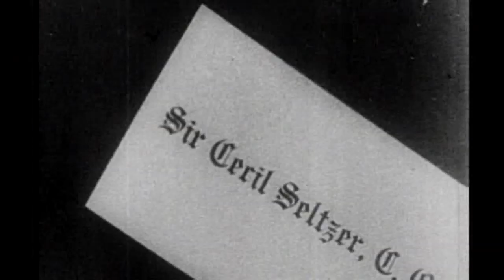Charlie Chaplin: The Roller Skating Driver (Laurel & Hardy)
Sir Charles Spencer Chaplin KBE (16 April 1889 – 25 December 1977) was an English comic actor, filmmaker, and composer who rose to fame in the era of silent film. He became a worldwide icon through his screen persona, "The Tramp", and is considered one of the most important figures in the history of the film industry. His career spanned more than 75 years, from childhood in the Victorian era until a year before his death in 1977, and encompassed both adulation and controversy.